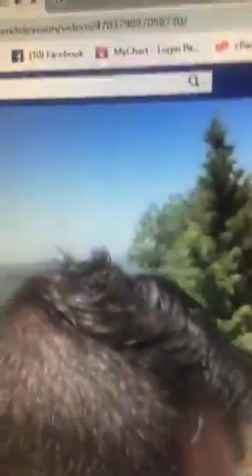Tajmilt i Matoub Lounes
Timlilit d Massaw Akli akw d Samir Tuddsa n Lsas MATOUB LOUNES
Tajmilt n 21 iseggwasen n timenɣiwt n uɣewwaɣ Lounas Matoub